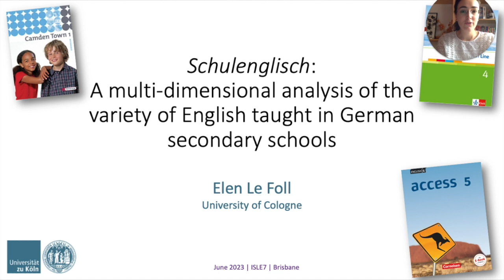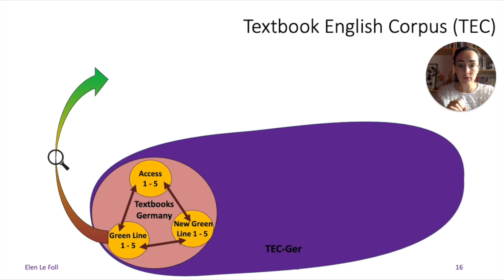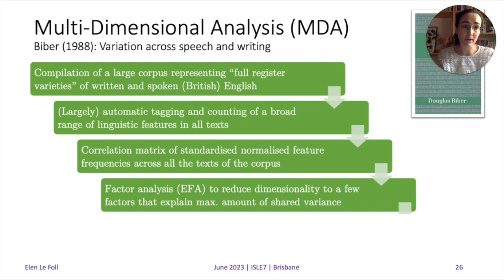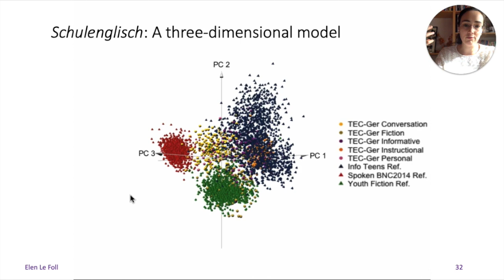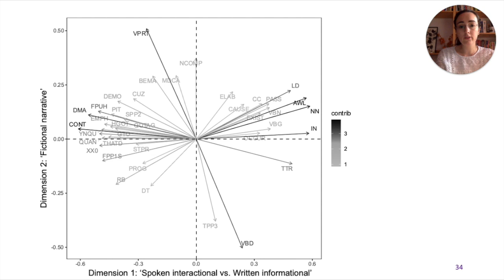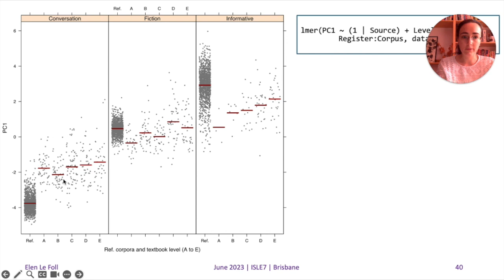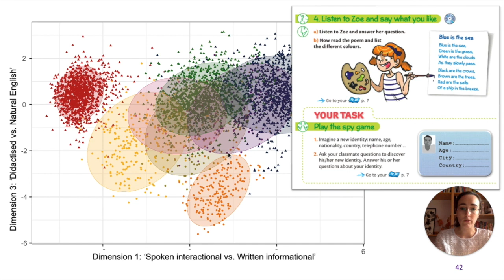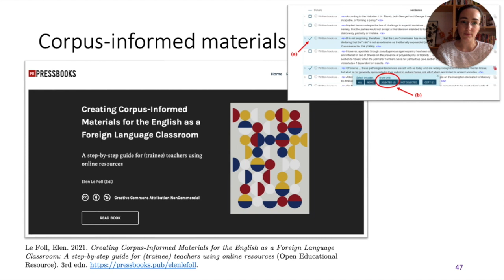"Schulenglisch": A multi-dimensional analysis of the variety of English taught in German schools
First presented on 20 June at the 7th Conference of the International Society of English Linguistics (ISLE7) at the University of Queensland (Brisbane, Australia).

ABSTRACT

English as it is taught in German schools (Schulenglisch) is often perceived to be radically different from natural, extra-curricular English. Previous corpus studies have confirmed that individual lexico-grammatical features are indeed often misrepresented in English as a Foreign Language (EFL) textbooks used in Germany. This study presents an empirical multi-feature and multi-dimensional (MDA) analysis of the language of three series of EFL textbooks used at lower secondary school level in Germany, as compared to three target language reference corpora. It applies principal component analysis (PCA) to identify the defining linguistic characteristics of Schulenglisch along three dimensions of linguistic variation. The results suggest that Schulenglisch can indeed be considered a distinct variety of English. However, it is not homogenous: mixed-effects linear models predicting dimension scores for each text under study reveal that internal variation is mediated by different factors on the three dimensions examined, including text register, the textbooks’ targeted proficiency level, and interactions between these two variables. In line with lay beliefs about Schulenglisch, the greatest gap between Schulenglisch and extra-curricular English is observed in the conversation register. Schulenglisch conversation significantly underrepresents key features of spontaneous, interactional spoken English, such as discourse makers, fillers, negation, contracted verbs, demonstratives, and it-pronouns.